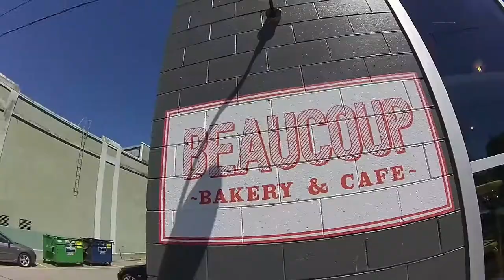Dancing Vancouver with Olivia Buckle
When your best friend is a dancer, dancing through cities becomes a thing.  Latest video journal is rolling through Vancouver with Olivia Buckle.

All shot on our Drift Ghost S design.